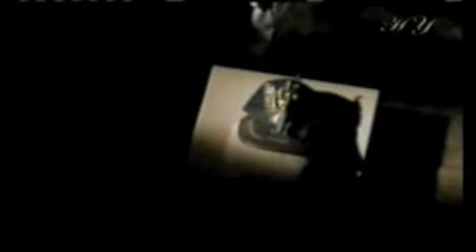Les Nations Disparues 12/15